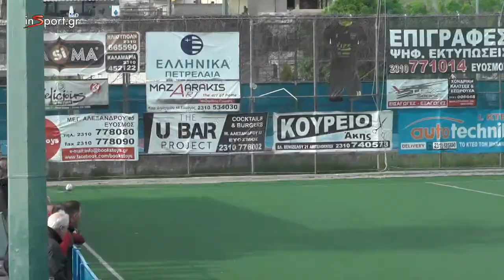Αίας Ευόσμου - Αξιός Ανατολικού 2-2 (φάσεις)